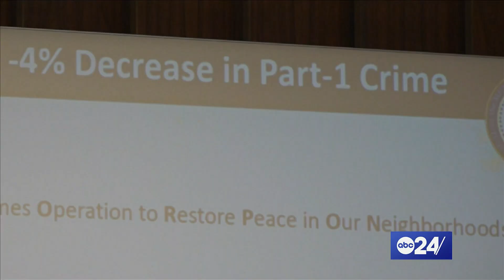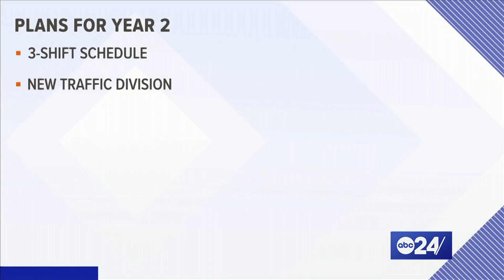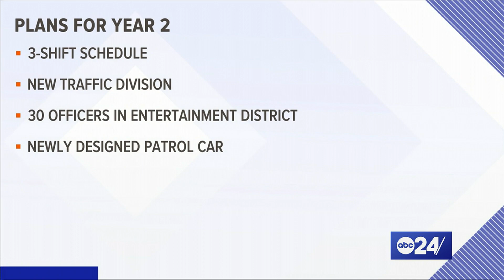A year as chief: MPD's CJ Davis faces 'difficult' issues | ABC 24 This Week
From changing MPD's policies on beards and tattoos to tackling what Otis Sanford calls a "macho culture," Chief Davis' efforts are discussed on ABC 24 This Week.